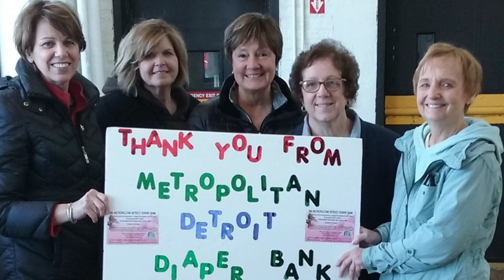VBS 2020 -- Giving Back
Bring any donations to First English (800 Vernier Rd, GP Woods) or St Paul (375 Lothrop Rd, GP Farms) by Aug 7, 2020.
Especially requesting: wet wipes, diapers size 5 & 6, and adult diapers.  Our goal is 5000 diapers and 4000 wipes.